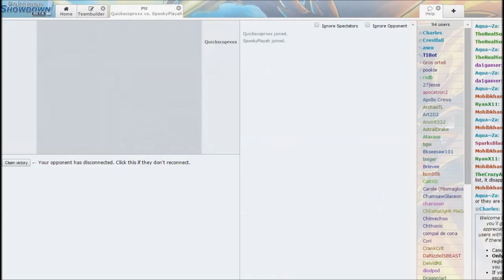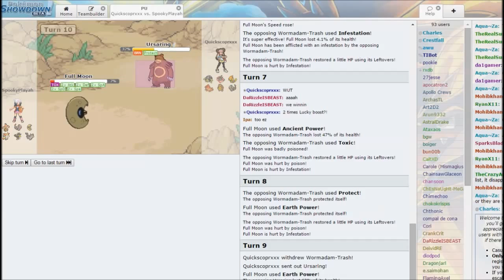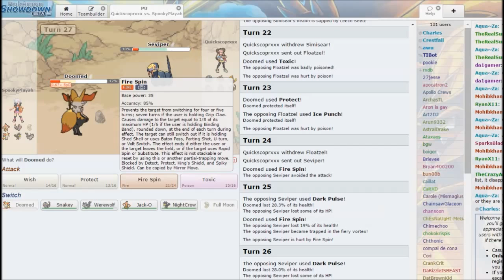Halloween Special With Friends [Happy Halloween]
Well Helloo Guys! Happy Halloween to all of you. And this is my battle in a halloween session I did with some friends. I did this session with Ipa, Darrizle and FalmingAxel. Make sure to check out there channels and stuff. This game was really cool and I had a lot of problems with editing the video so that's why you'll most likely only see this battle of the session from me, but you can always watch the full session on the other guys channels!